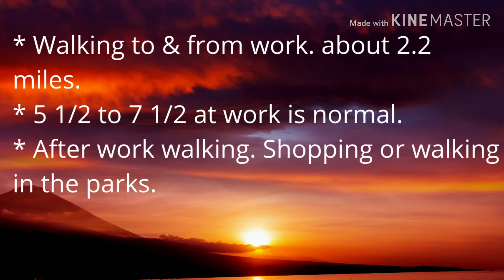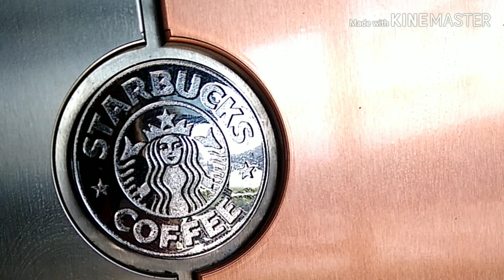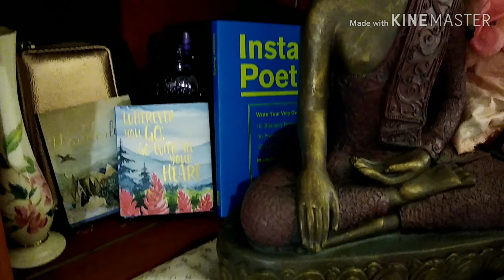200MileChallenge / How I Walk 200 Miles in One Month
Walk with me on this journey. Learn how I Walk 200 + miles in on month. You can do this as well. Are you ready for the challenge? Maybe by next summer you can do this!